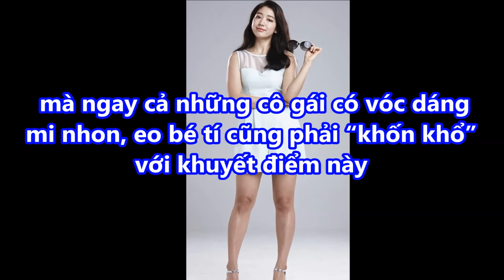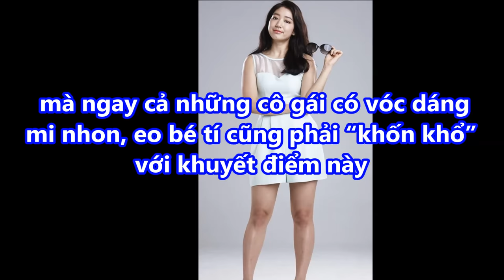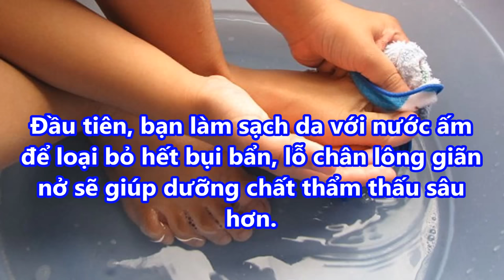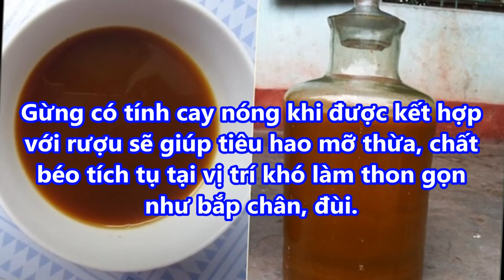Mỗi ngày XOA THỨ NÀY lên 5 phút CHÂN VỚI ĐÙI to như CỘT ĐÌNH biến thành THON DÀI 2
Mỗi ngày XOA THỨ NÀY lên 5 phút CHÂN VỚI ĐÙI to như CỘT ĐÌNH biến thành THON DÀI 2#suckhoevalamdep,

-  99% phụ nữ “điên cuồng” đi mua oxy già về trị mụn, dưỡng da, làm trắng răng sau khi phát hiện công dụng: